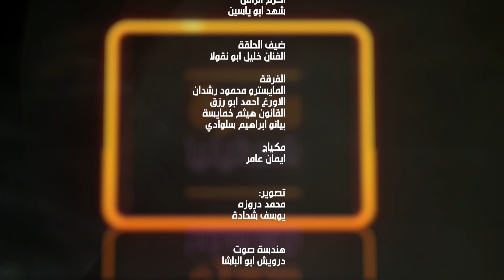الفنان الفلسطيني خليل ابو نقولا - سهرة فلسطينية